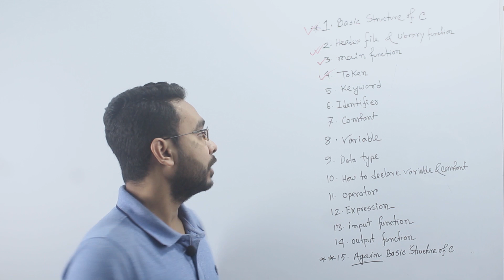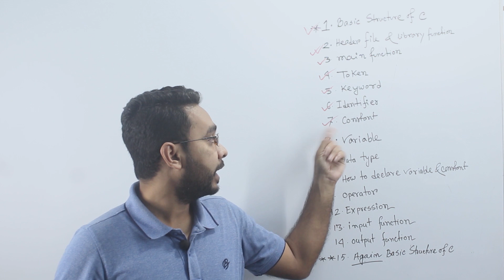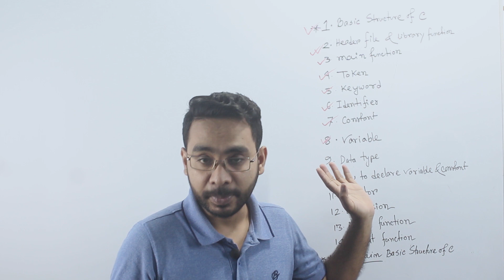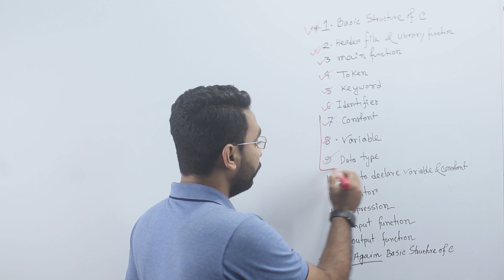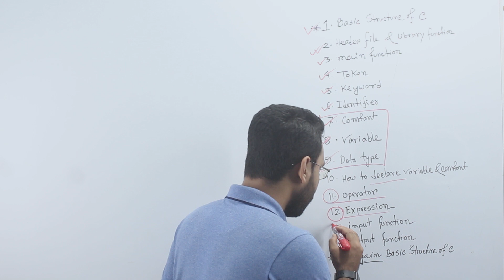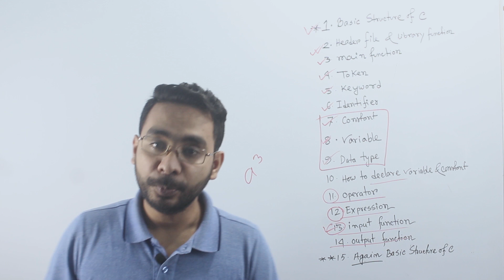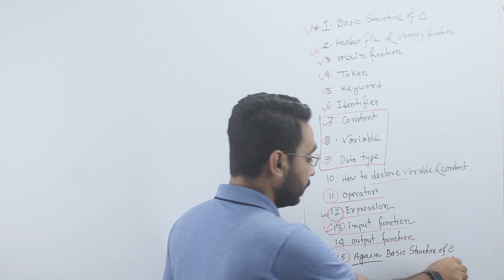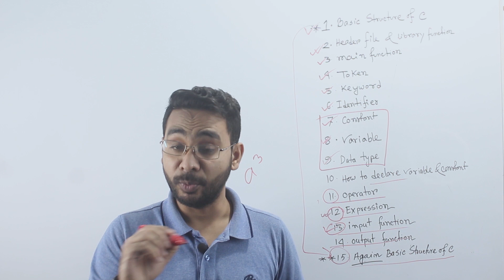C- Programming | Basic C Programming || HSC ICT Chapter 5 |Introduction of C | Base part 01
C- Programming | Basic C Programming || HSC ICT Chapter 5 || Base part 01
The topics we covered in this course .